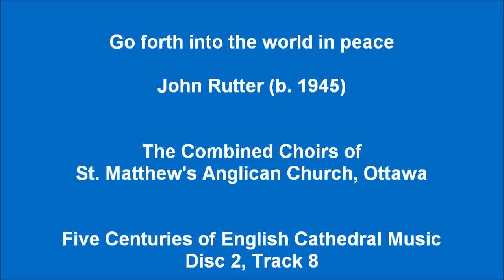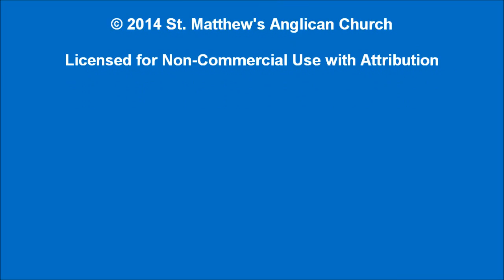21 - Go forth into the world in peace: John Rutter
Go forth into the world in peace by John Rutter
The Combined Choirs of St. Matthew's Anglican Church, Ottawa

“Go forth into the world in peace” is by John Rutter (b. 1945). This short anthem was written for Tim Brown and the choir of Clare College, Cambridge and the text is adapted from a prayer in the Book of Common Prayer (1928):

Go forth into the world in peace;
be of good courage;
hold fast that which is good;
render to no one evil for evil;
strengthen the faint-hearted;
support the weak;
help the afflicted;
honour all people;
love and serve the Lord,
rejoicing in the power of the Holy Spirit.
And the blessing of God Almighty,
the Father, the Son, and the Holy Ghost,
be upon you and remain with you forever. Amen.

From the 2014 Concert Archive CD "Five Centuries of English Cathedral Music" by The Combined Choirs of St. Matthew's Anglican Church, directed by Kirkland Adsett. Recorded live in concert on March 30, 2014.